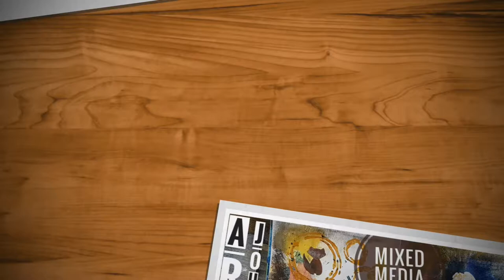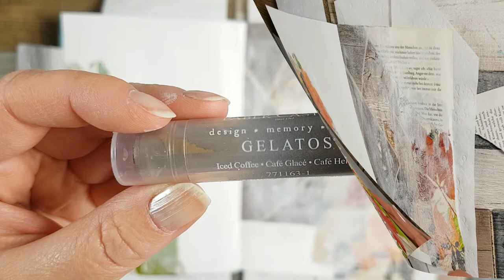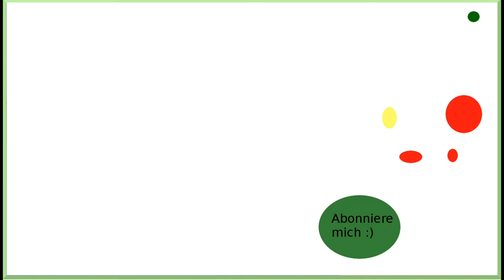Mixed Media Art Journaling Page Herbst / Autumn Nr.2/2018 | Gelatos | POSCA | Serviette | STENCIL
Ein herbstliches Art Journal.
Kreativ sein für mich selbst, die Serie hatte ich 2017 mal begonnen und heute kommt das zweite für 2018.
Heute mal wieder ohne Sprache.

(Werbung) Material, u.a.:
bei Amazon *
- Gesso Kreul *
- Lukas Indigo *
- Gelatos Metallic *
- Gelatos Set *
- Studio Light Stencil Kreise *
- POSCA Stift marineblau *

sonstiges:
- altes Buch

** Produkthilfsmittel / Videohilfe: Mit dem Stencil, der Serviette und der Glitterpaste wurde mein Video Bedingungslos von der Firma unterstützt - vielen Dank dafür!